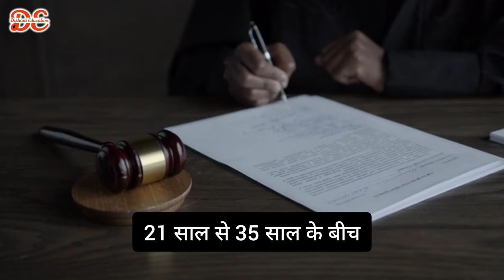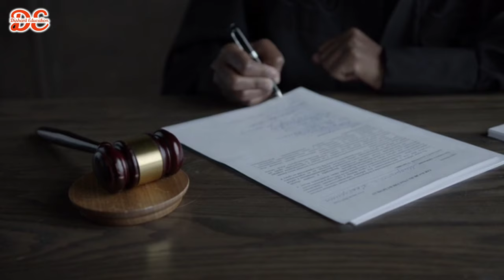Civil judge kaise bane? 2023 | सिविल जज कैसे बने पूरी जानकारी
civil Judge kaise bane? Is video mein ham aapko judge banne ke liye kya karna chahiye, judge banne ke liye kya qualification chahiye, aur judicial services exam kaise de iske baare mein batayenge. Is video mein hum step by step guide karenge ki kaise aap judge ban sakte hai. Agar aap judge banna chahte hai to ye video aapke liye bahut helpful hoga.

Bank Clerk Kaise Bane ? 2023 | बैंक क्लर्क कैसे बने पूरी जानकारी | How to become a Bank Clerk
Railway tte kaise bane 2023 | How to become tc in railway 2023 | Railway tc tte kaise bane